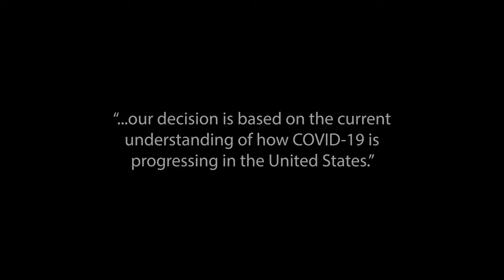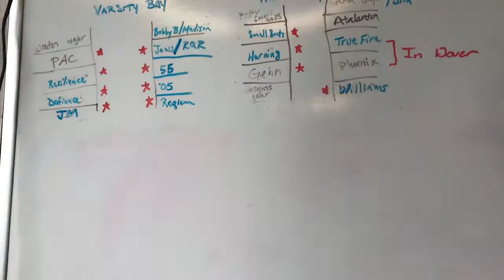The Day That Sports Stopped: Ep. 3 Meg Gamache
On March 12, 2020 the NCAA cancelled all remaining spring sporting events/championships.

The COVID-19 pandemic has forced everyone to adapt, especially this year's graduating class of students.
As a freshman in 2016, with no rowing experience, Meg Gamache joined the UNH club rowing team.

COVID-19 prevented her from one last spring training trip in Gainesville, GA and erased her final spring racing season.

After four years, as a graduating senior, Gamache recalls the people and memories that made her time so special.
Thank you to Meg, for sharing so much content with me!